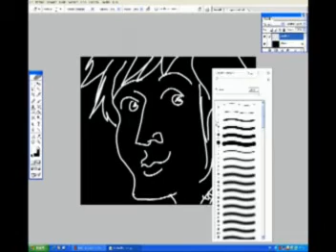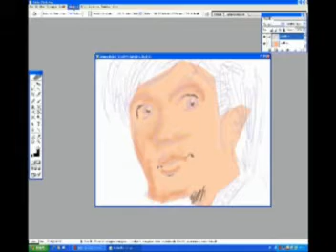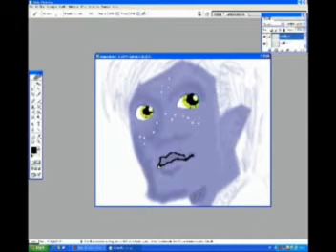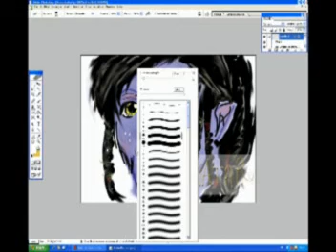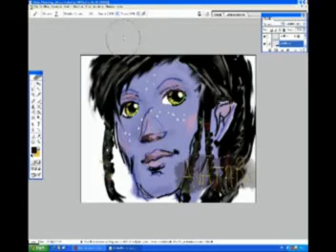Tutto porta ad Avatar!!!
Eggià.. come potrete vedere.. stavo facendo un disegno idiota.. così per passare il tempo.. facevo tutto a caso.. quando d'un tratto. provando vari ''filtri artistici''.. il disegno diventò BLU!!(il mio colore preferito) e da li ho iniziato a fare un disegno avataroso XDD